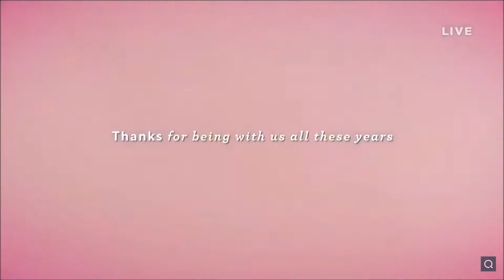QVC 35th Birthday Commercial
June 2021 is QVC's birthday month. Catch glimpses of Jeff Hewson, Kathy Levine, Bob Bowersox, David Venable and more.